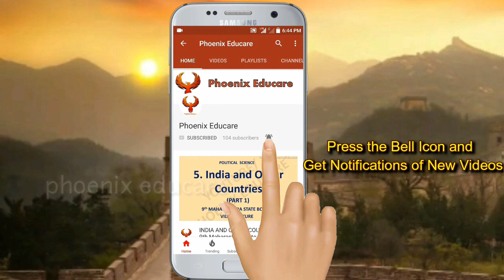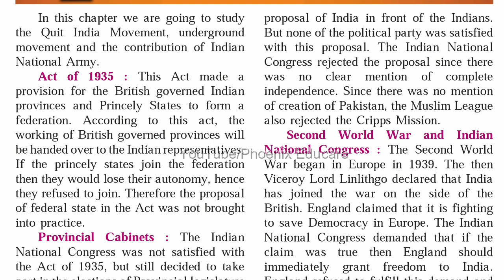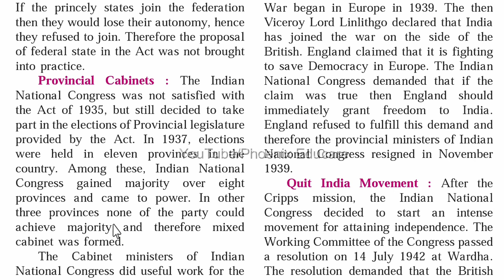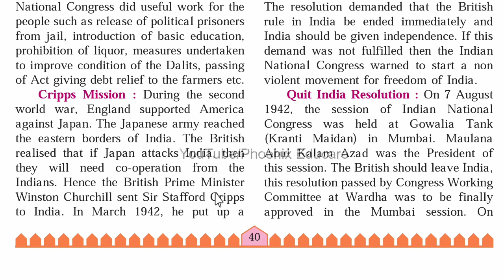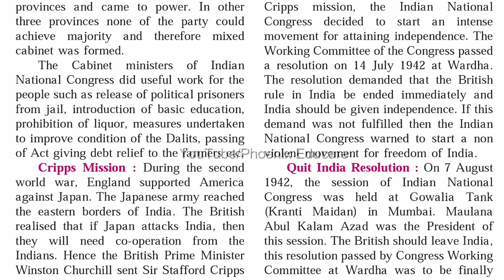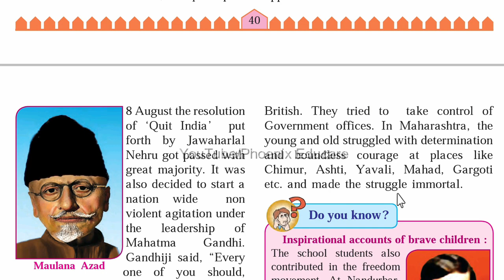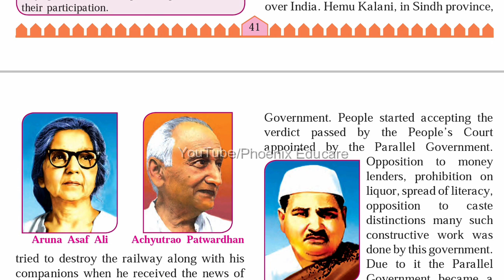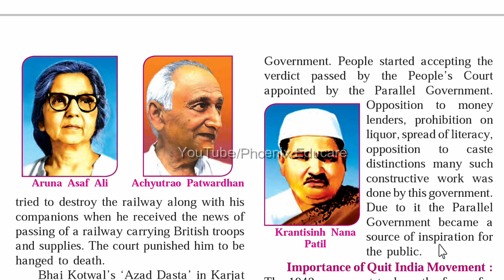LAST PHASE OF STRUGGLE FOR INDEPENDENCE (PART 1) - 8th MAHARASHTRA BOARD HISTORY | PHOENIX EDUCARE